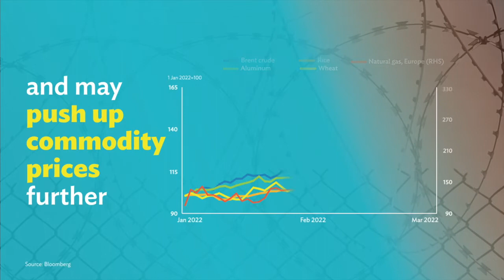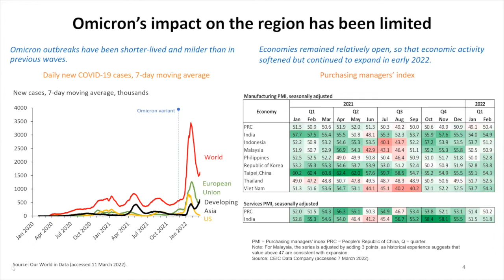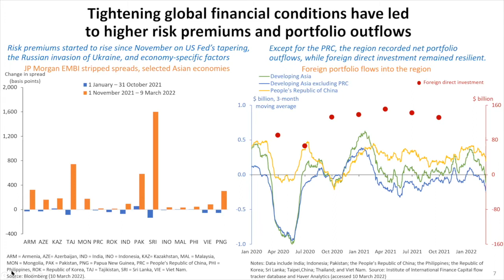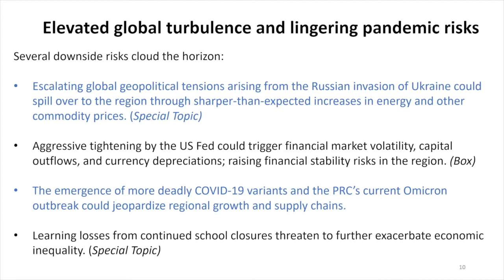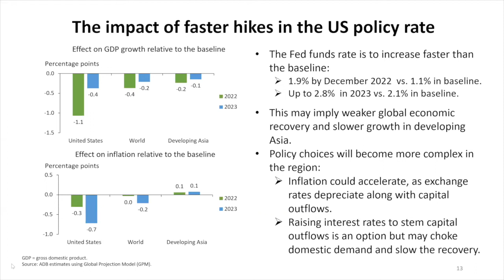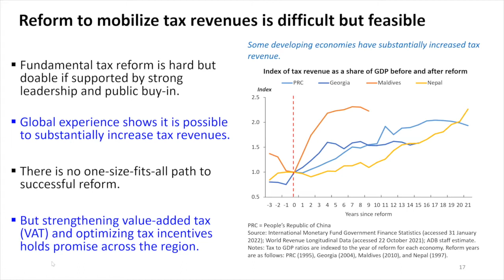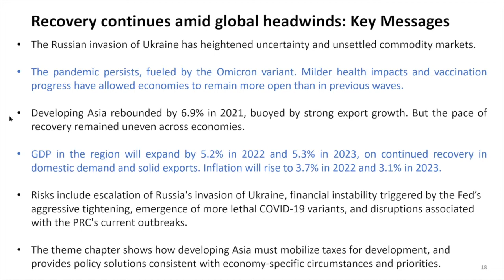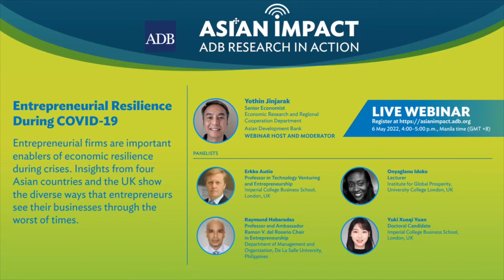Asian Impact 44: Asian Development Outlook 2022 Launch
Russia’s invasion of Ukraine has heightened uncertainty and rattled commodity markets, even as the COVID-19 pandemic persists. Recovery in developing Asia continues, but it now faces significant global headwinds—even as many economies still lag behind their pre-pandemic trends. The Asian Development Outlook 2022 sheds light on these developments and the region’s outlook.

00:00 Video on “ADO 2022”
02:12 Opening and Introductions by Shu Tian
03:10 Presentation by Abdul Abiad
25:31 Panel Discussion and Audience Questions
56:10 Closing and promotion of next AIW